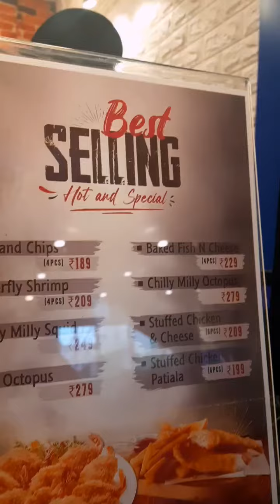Sea Food Octopus Try First Time In India 🇮🇳 | Food Review | Octopus Try Honest Review